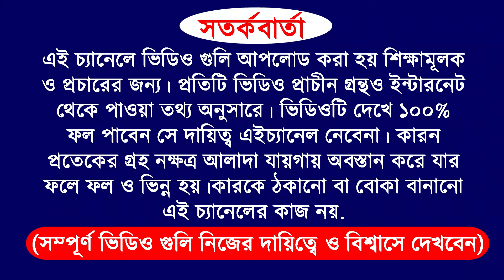15 May 2024 | 5 Name Man zodiac sign become a rich by using share market | how to become a rich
15 May 2024 | 5 Name Man zodiac sign become a rich by using share market | how to become a rich

video purpose
for example
and more...

do not take as it is.

Zerodha Kite
Zerodha
Upstox Pro
Upstox
FYERS ONE
FYERS Securities
Trade Tiger
Sharekhan

Company Name
ICICI Bank
Bajaj Finance
SBI
Bharti Airtel

Zerodha Kite
Zerodha
Upstox Pro
Upstox
FYERS ONE
FYERS Securities
Trade Tiger
Sharekhan

Company Name
ICICI Bank
Bajaj Finance
SBI
Bharti Airtel